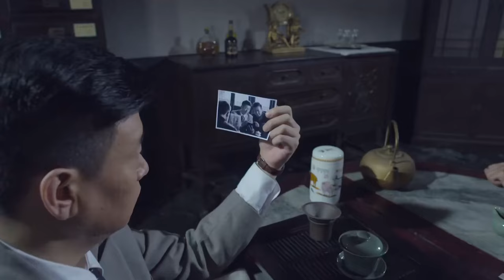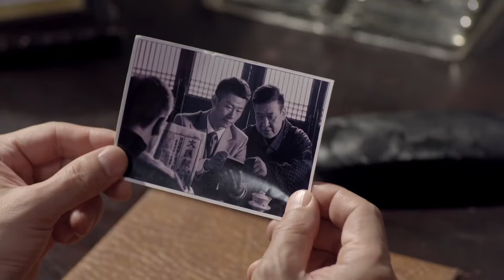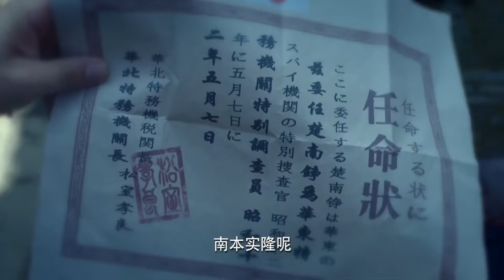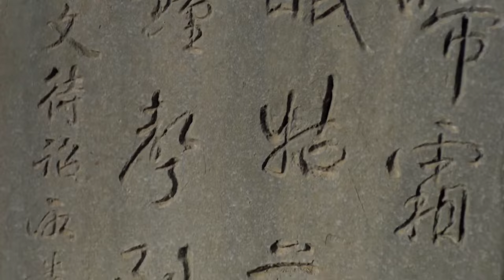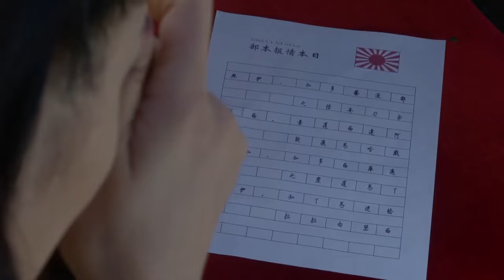【復仇神槍 Sharpshooter Revenge】EP27|南京大屠殺倖存者千里追兇，靠著高超的槍法和身手完成復仇！|主演：李建 喬喬